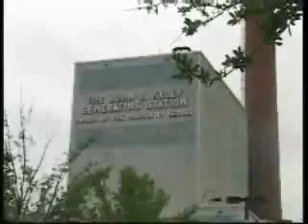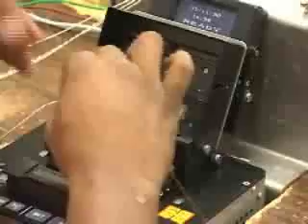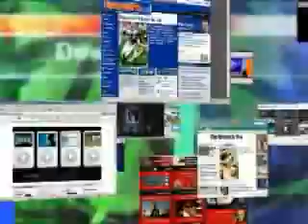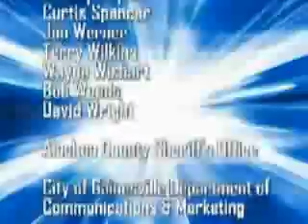GRUCom Metro Ethernet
GRUCom's Metro Ethernet can deliver Internet, transport your data almost anywhere, and it is reliable enough that the public safety agencies trust it for essential communications. Read some of our success stories, listen to our ground breaking stories about our Trunked Radio system and Gig-E service and check out our network map. You are probably closer than you think to the fastest network in the area.